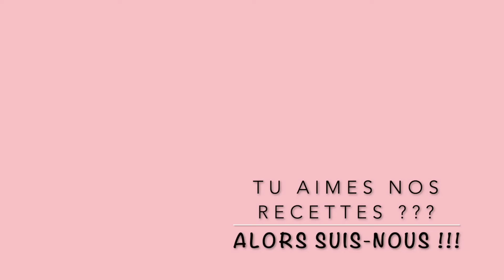Les vrais cannelés bordelais !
Ingrédients  pour 24 gros cannelés :
- 2 gousses de vanille
- 1 litre de lait entier
- 4 oeufs
- 1 pincée de fleur de sel
- 400 g de sucre
- 200 g de farine
- 50 g de beurre
- 50 g de rhum

Ingredients:
- 2 vanilla beans
- 1 litre of milk
- 4 eggs
- 1 pinch salt
- 400 g sugar
- 200 g flour
- 50 g butter
- 50 g rum